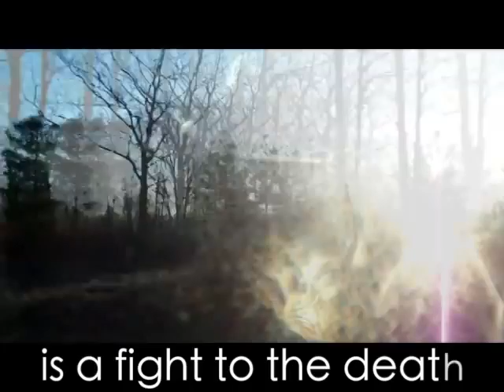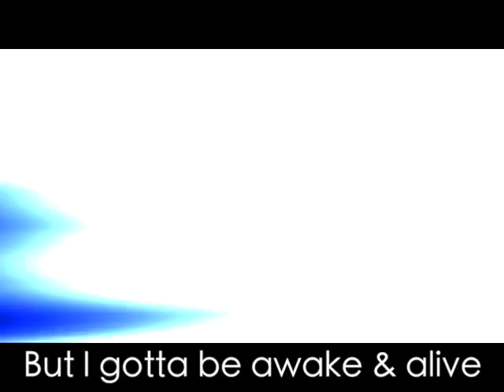Kevin Reeves - Awake & Alive - Lyrics Video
kevinreeves.net
Video by Ian Baird of Arjuna Sound